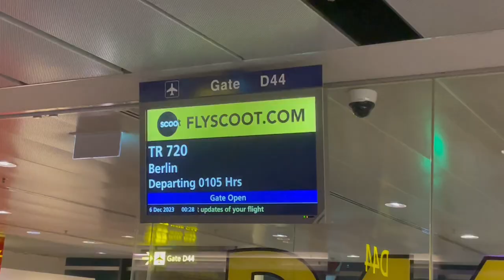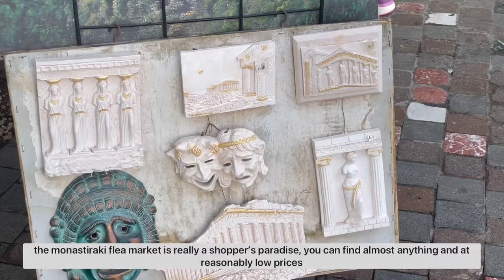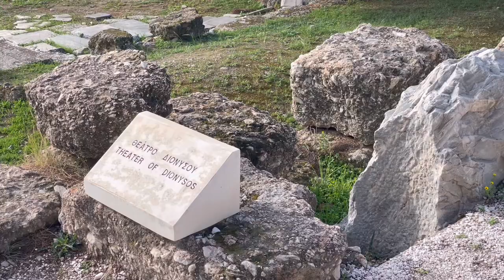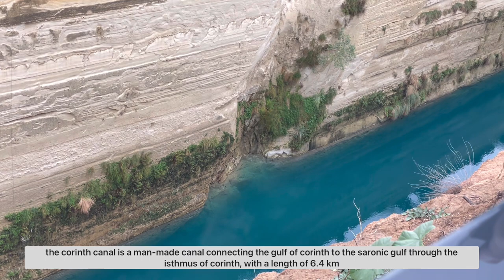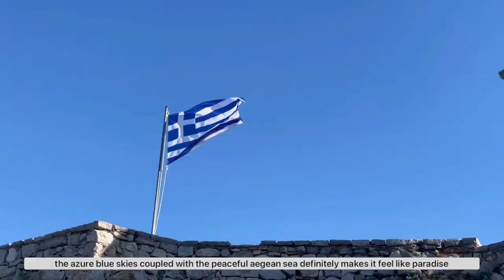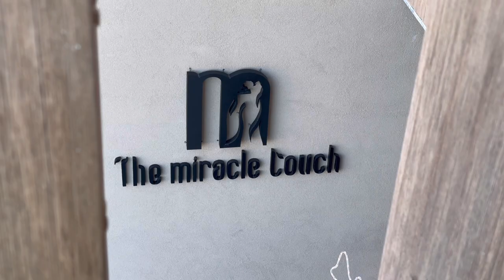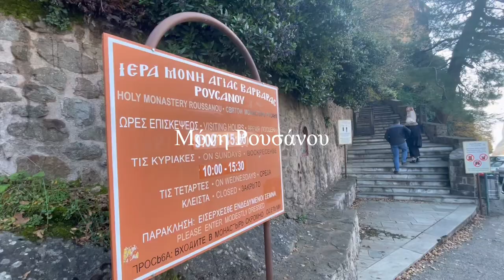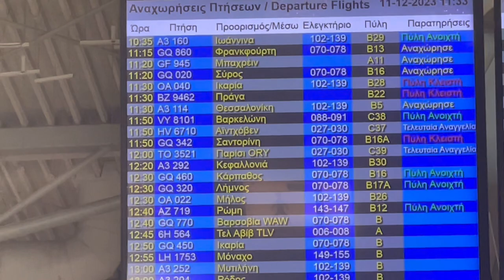🇬🇷 greece winter vlog | athens • peloponnese • meteora • santorini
hi guys, for my first ever youtube vlog i’ve decided to share with you snippets of my winter holiday to greece! hope you enjoy :)